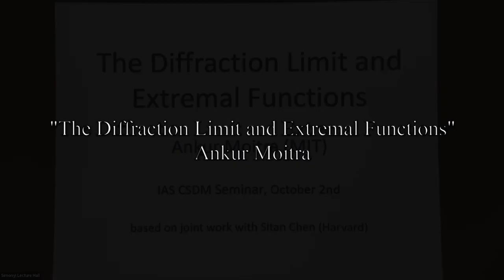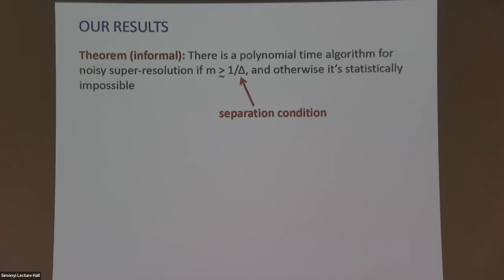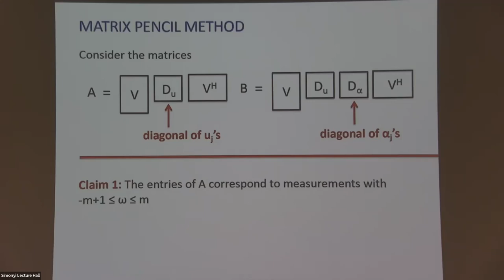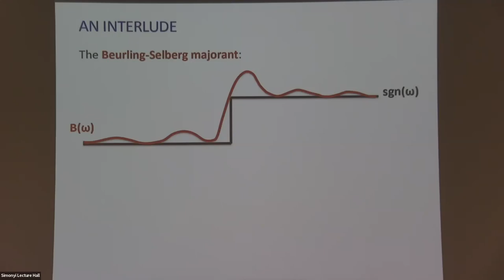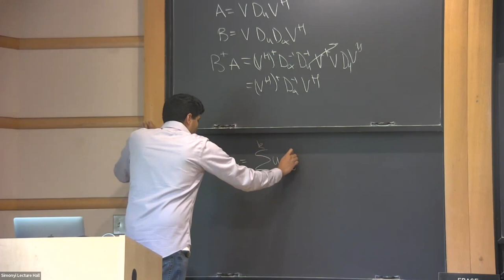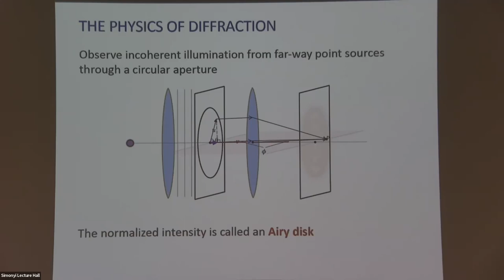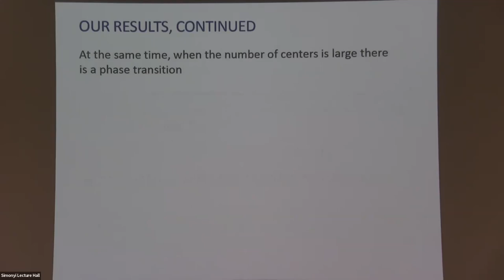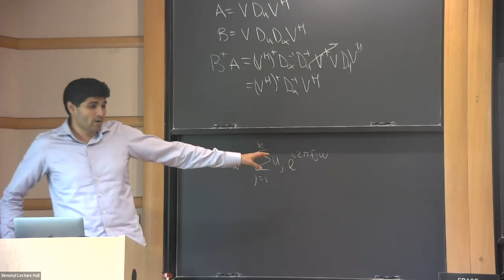The Diffraction Limit and Extremal Functions - Ankur Moitra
Topic: The Diffraction Limit and Extremal Functions
Speaker: Ankur Moitra
Date: October 02, 2023

It is widely believed that the physics of diffraction imposes certain fundamental limits on the resolution of an optical system. In this work we study the diffraction limit as a statistical inverse problem in increasingly more realistic mathematical models and prove rigorous upper and lower bounds on the sample complexity of resolving closely-spaced point sources. Our techniques center around extremal functions, namely the Beurling-Selberg majorant and its higher-dimensional generalizations, which we use to show the emergence of a sharp phase transition that governs when it is possible to recover fine-grained structure from low-frequency measurements.

Based on joint work with Sitan Chen.